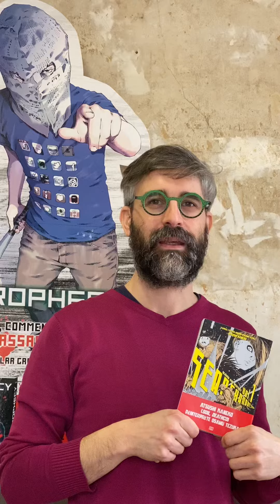Search and Destroy Conseil Manga #2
Search and Destroy chez Delcourt/Tonkam